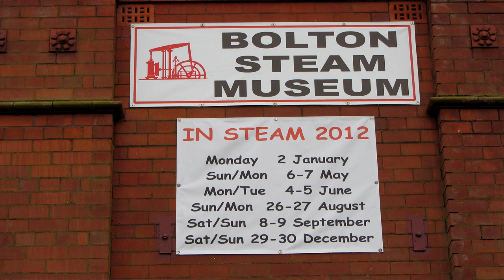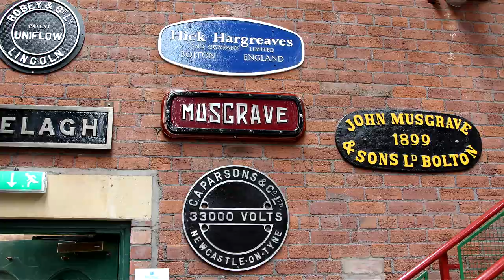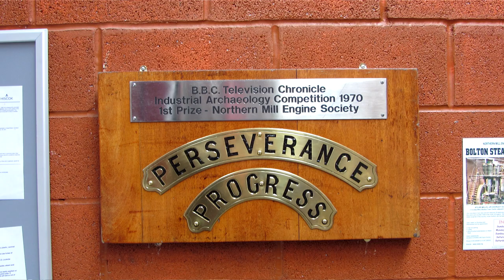Demonstrating Progressive Video Recording 1080p (25fps) - Bolton Steam Museum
The advantage progressive recording has over interlaced is an increased vertical resolution and image motion is captured more smoothly. There are no annoying ghost images due to subject motion during interlaced frames. Here demonstrated is the 1080p at 24 and 25 fps captured by a Canon compact camera the SX220HS and a Canon DSLR 60D with 17-55mm f2.8 lens. Shot at the May 7th 2012 open day at the Northern Mill Engine Society at Bolton Steam Museum. This museum is open to the public most Bank Holiday weekends and runs several engines in steam, or driven by electric motors. The biggest collection of mill engines in the UK.